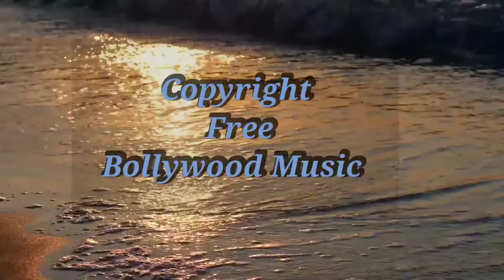💔heart touching 😥sad song 💔sad mashup songs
heart touching mashup songs
heart broken songs
sad songs for broken hearts hindi
mashup heart broken songs dj remix